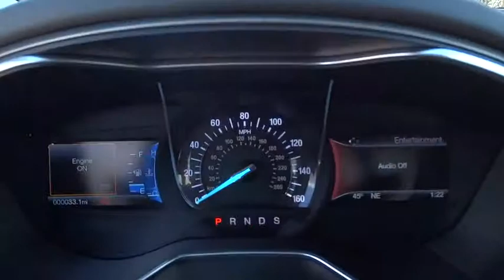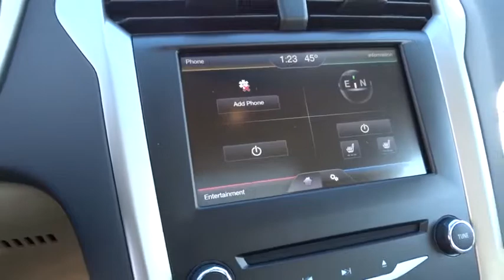2015 Ford Fusion Beckley WV, Charleston WV, Roanoke VA, Lewisburg, WV, Covington VA, N8332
2015 Ford Fusion

Colonial Ford
1446 N Jefferson St